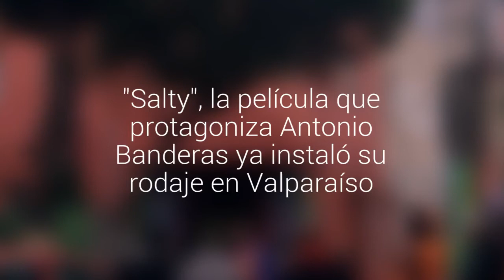"Salty", la película que protagoniza Antonio Banderas ya instaló su rodaje en Valparaíso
La cinta registró sus últimas grabaciones en Algarrobo la semana pasada. El equipo estuvo en Santiago compartiendo con el actor nacional Fernando Godoy. La actriz Olga Kurylenko ha compartido algunas imágenes en su Instagram. Banderas estará el 20 de junio en el Puerto.